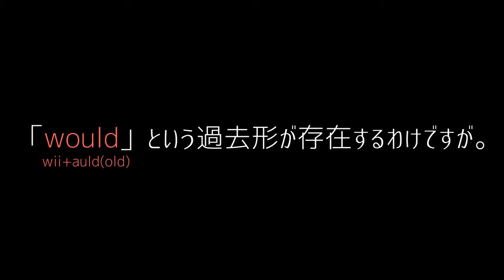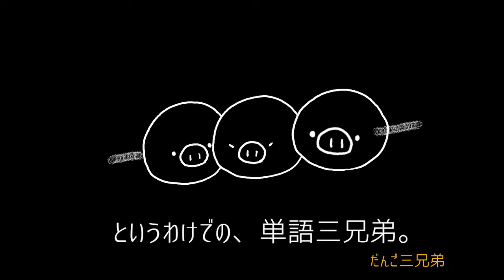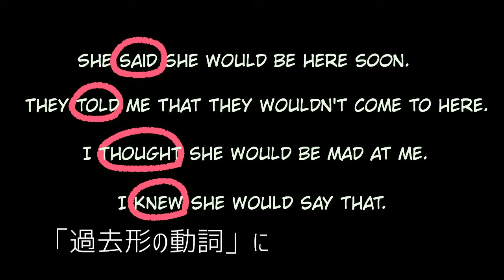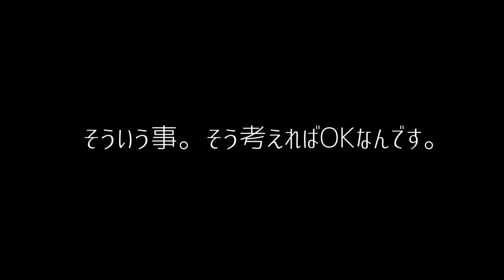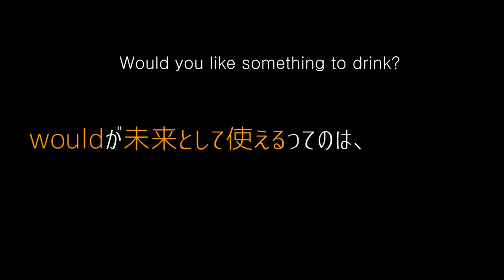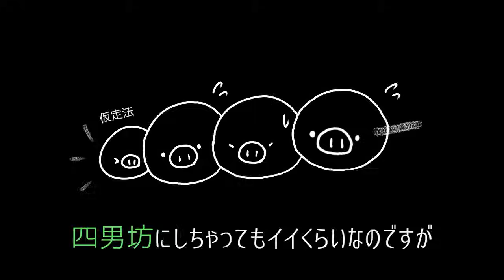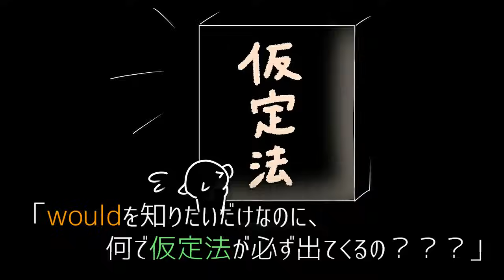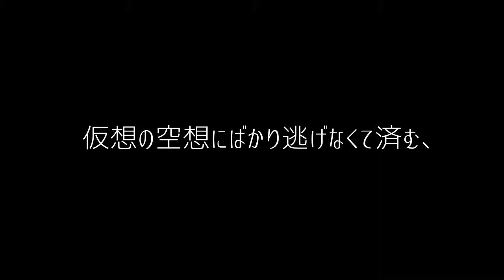ホントにWillが未来形？ ホントにWouldは過去形？ 【※見ないと損する「助動詞の過去」について】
動画のつづきは、路地裏クラス「VIMEO」で見れます。
※　今回のVIMEO動画タイトルは 【 「WOULD you～？」と「COULD you～？」とでは、どう頼まれるのが断りづらい？ 】　←アップロード完了してるので今直ぐに見れます。※

只今、英単語暗記の特許・発音矯正特許・がっちゃんの描いた6000個のイラストを使った、アプリを準備中。（動画を参照→）

ちなみに、英語の講座を１から見たい場合は、こちらのプレイリストに載せてある順番で上から下へとご覧になることをお勧めします。